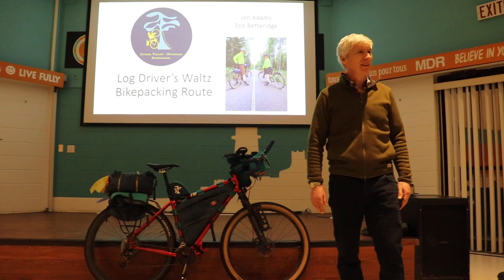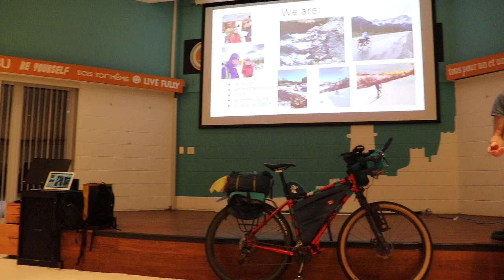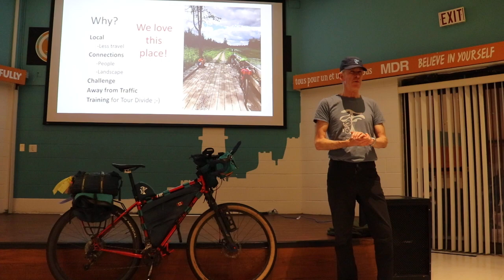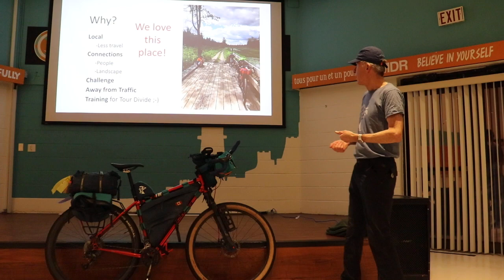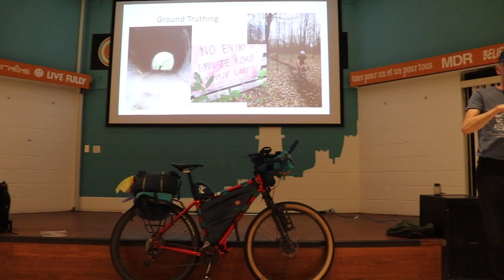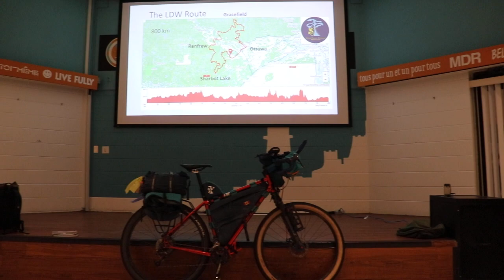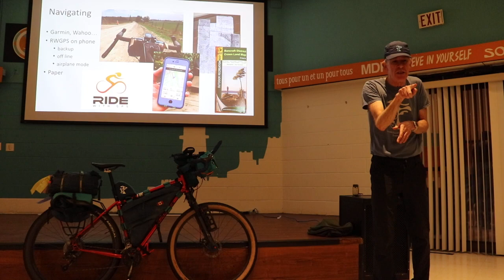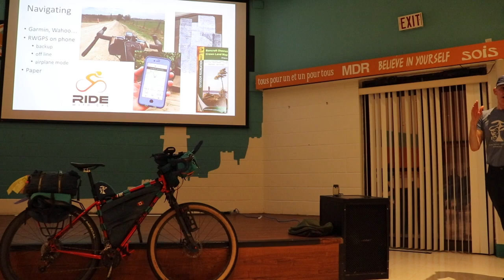Bikepacking on the Log Driver's Waltz Part 1: Imagining the Route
Jen and Eric discuss how they got into bikepacking and the steps that led to the development of the Log Driver's Waltz Bikepacking Route in the Ottawa Valley and Outaouais.  They tell how their love of human powered adventures of many flavours, their travels by bike in the Ottawa region with their kids and  their experience with travelling light (tending towards ultralight) prepared them well for their first bike packing trip which happened to be on the BT700 route.
Their experience and the knowledge they have of their home region of the Lanark Highlands, Ottawa Valley, Pontiac County, the Gatineau River Valley and the Gatineau Park inspired them to create the Log Driver's Waltz Bikepacking Route for riders from the region and away. This well curated route with many its many points of interest and a tonne of highly specific local knowledge is almost like having a personal tour guide.

We hope you enjoy this (uncut and unedited) second of four parts.

or @thelogdriverswaltz on Instagram and Facebook
Thanks to Martin Munro for the invitation and to Gene Villeneuve for capturing the video.
February 15, 2023. Manor Park Community Centre.